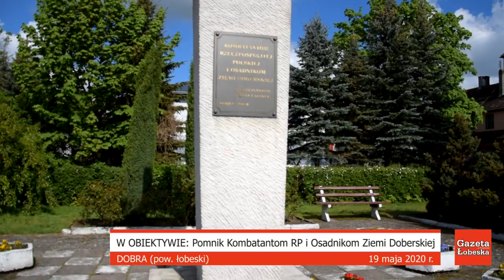Pomnik Kombatantom RP i Osadnikom Ziemi Doberskiej (Dobra, 19 maja 2020 r.)